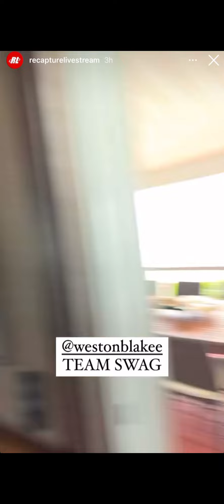Meet the Island crew 2/4/24